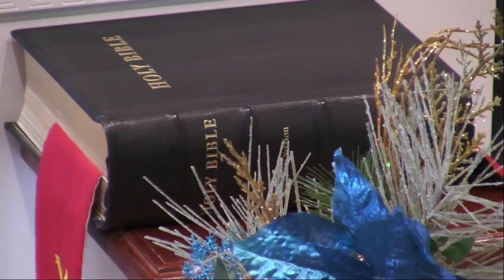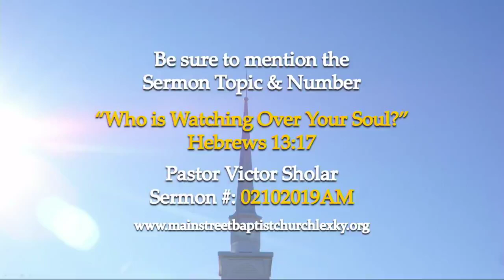"Who Is Watching Over Your Soul", Hebrews 13:17, Pastor Victor Sholar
"Who Is Watching Over Your Soul"
Hebrews 13:17
Pastor Victor Sholar
2/10/2019 AM